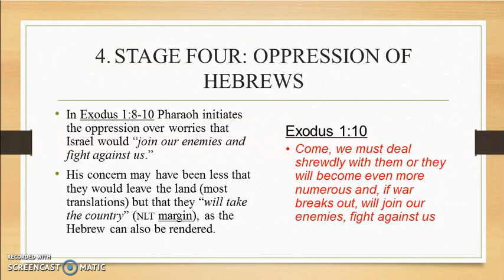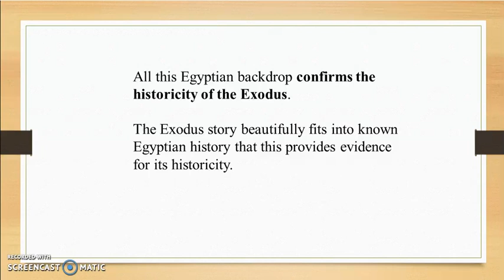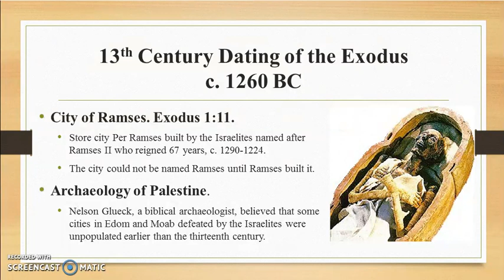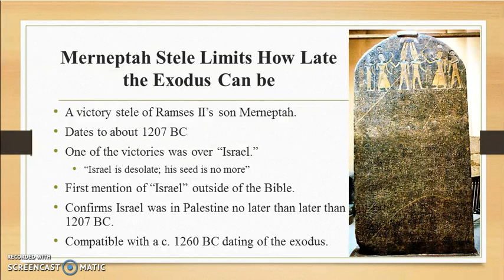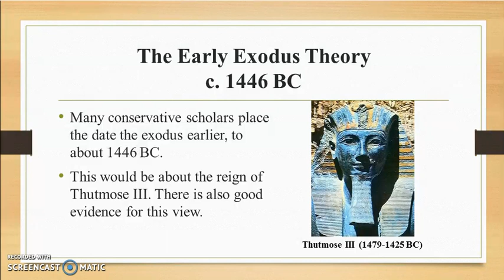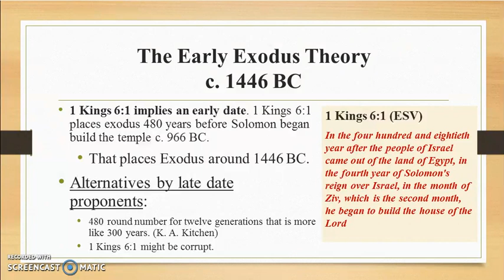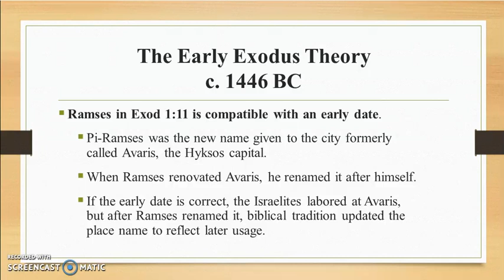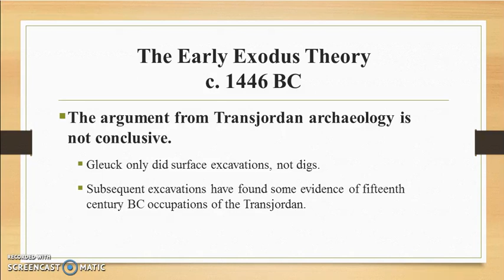Exodus Lecture 2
Introduction, content, theology and interpretation of the book of Exodus.